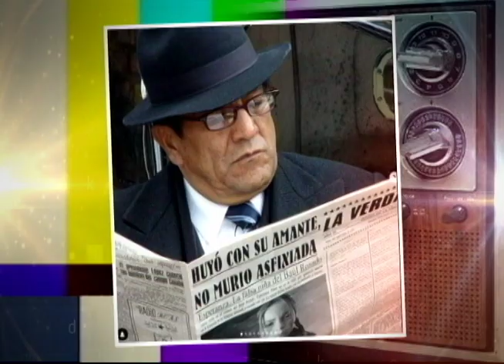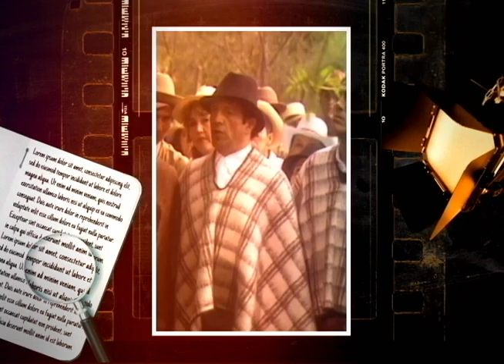Recordando una leyenda de la televisión edgardo román | Bravíssimo